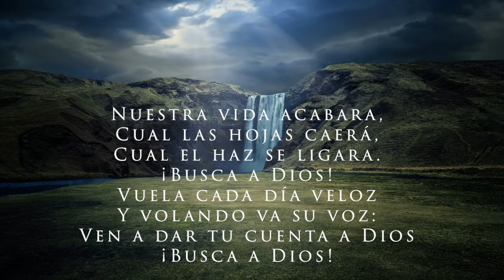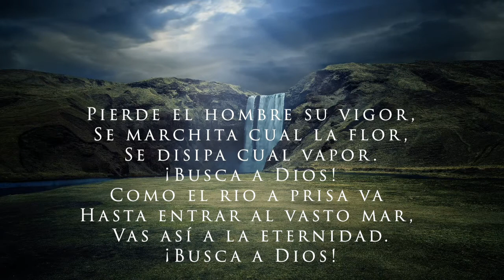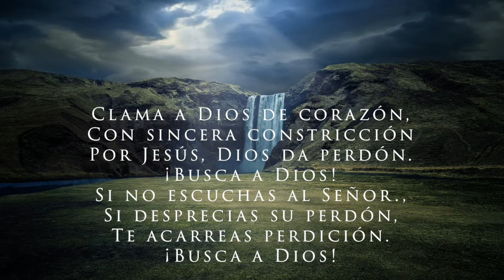262. Busca a Dios (2-Voces)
Alabanza: Busca a Dios | No.262

🎤 Voces 🎶
PrimeraAlta: Ramon Gavidia
SegundaBaja: Ramon Gavidia